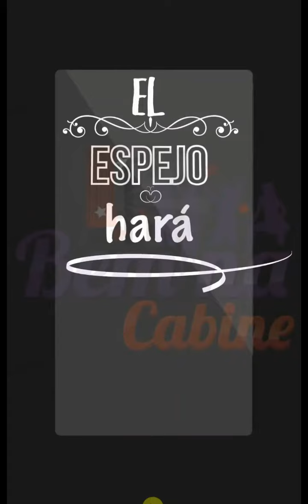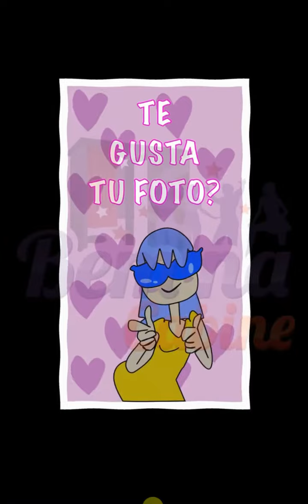Espejo Mágico con comando de voz - Selfie Mirror Booth Software Programa Animaciones App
Estas son sólo algunas de las animaciones que forman parte de nuestro programa para Espejo Mágico.

Tenemos más de 30 animaciones, entre ellas:
Bodas, Corporativo, Cumpleaños

Cuenta atrás, Toca para empezar, Mira a la cámara, Te veo genial